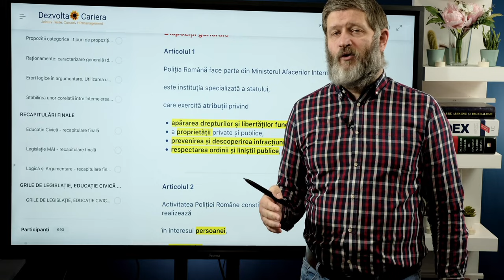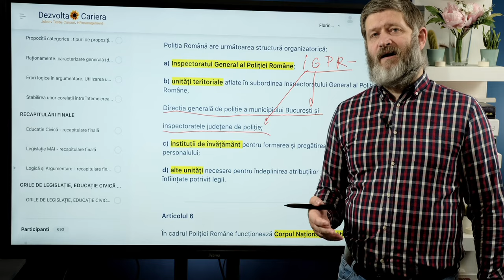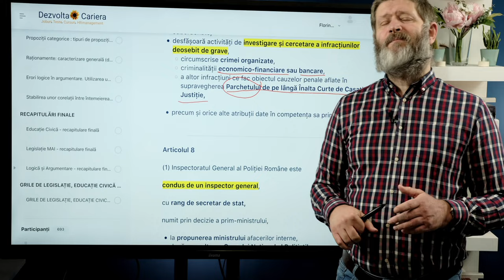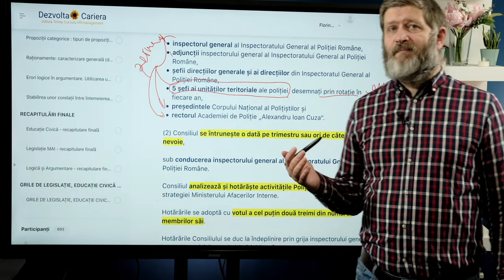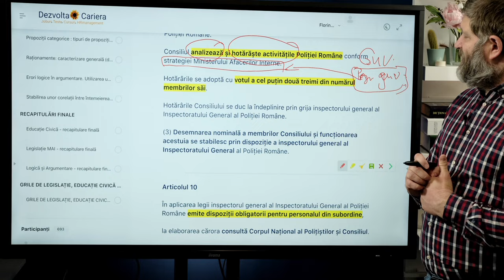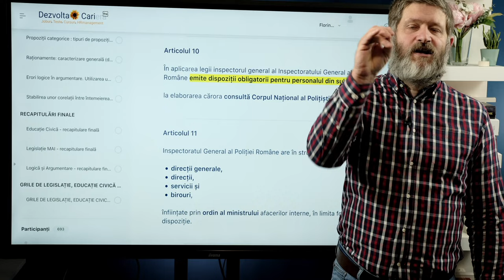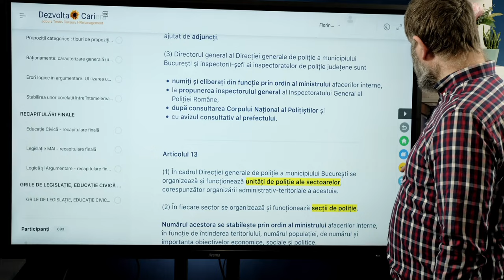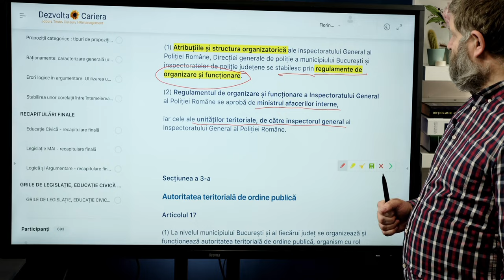Poliția Română - Organizare și Funcționare - admitere MAI p1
Aici vă puteți abona la programul complet de pregătire pentru admitere MAI: Școala de Agenți de Poliție Câmpina, Școala de Subofițeri de Jandarmi, Poliția de Frontieră, Admitere Academia de Poliție